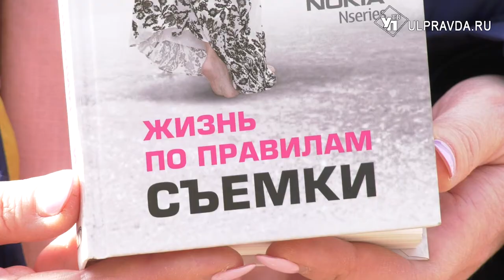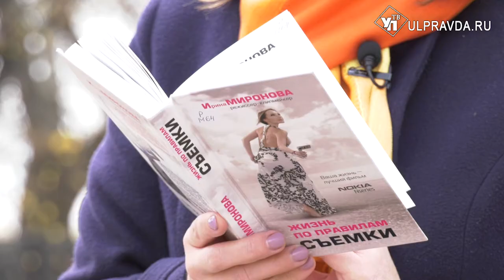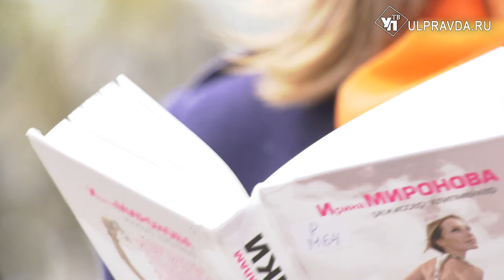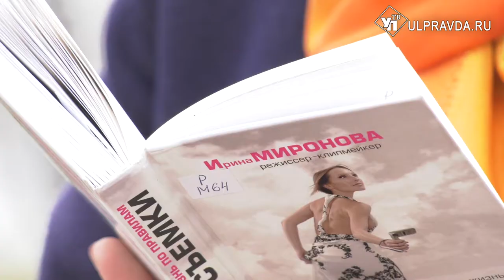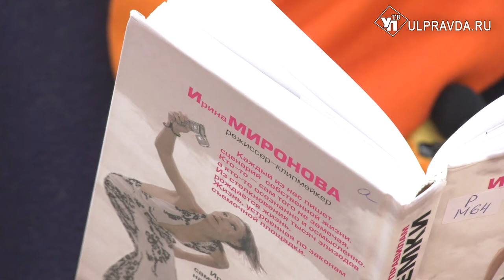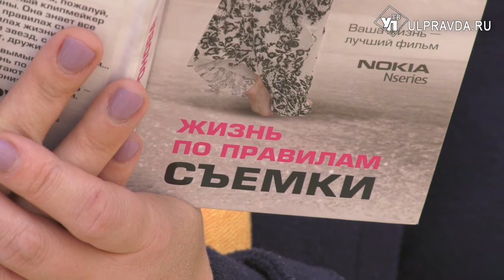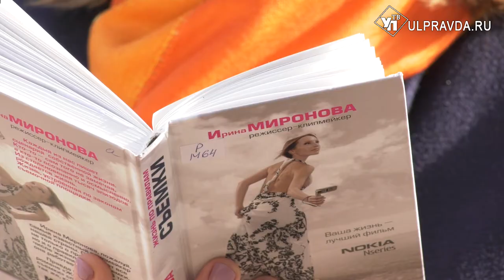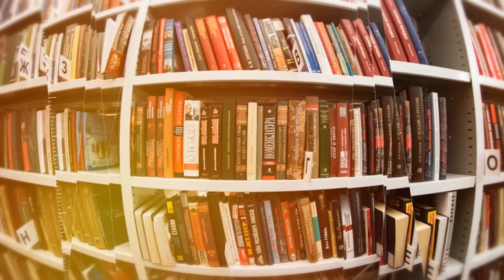Дежурный по чтению. «Жизнь по правилам съёмки» от Ирины Мироновой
В 2007 году режиссёр, клипмейкер Ирина Миронова написала свою первую книгу «Жизнь по правилам съёмки». На её написание режиссёра вдохновила телевизионная программа канала Муз-ТВ «Правила съёмки», автором и ведущей которой была Ирина. В программе и впоследствии в книге Ирина рассказывала не только о методах съёмки и давала профессиональные советы, но и делилась некоторыми подробностями режиссёрской жизни — как во время, так и до и после съёмок.